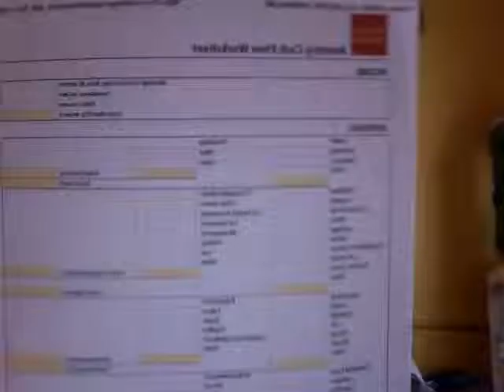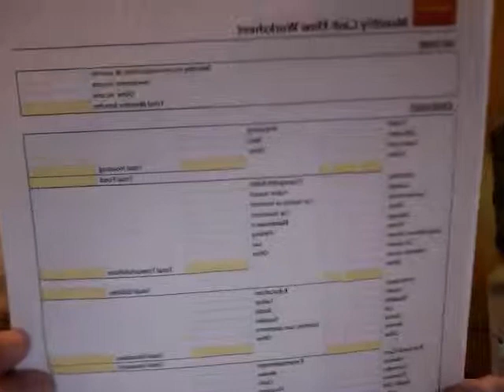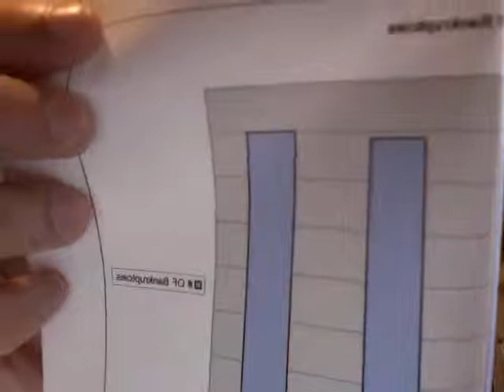Giovanni Hernandez Speech 3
Topic: High school seniors should take a required personal finance upon earning their high school diploma.